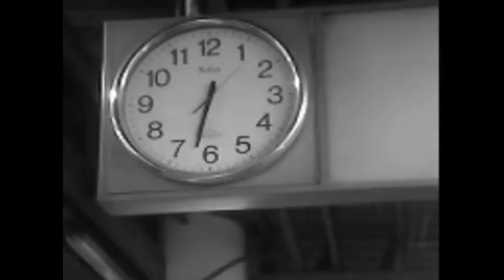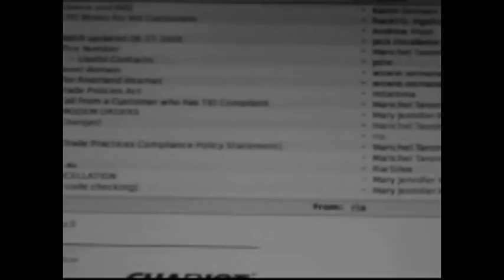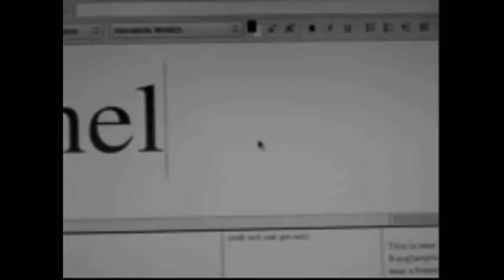"de tous les jours" - music by: stereolab - Lo Boob Oscillator